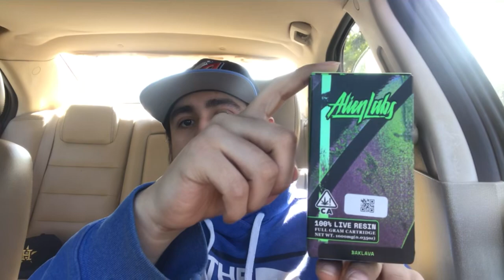Connected Lemonatti Cart Sesh